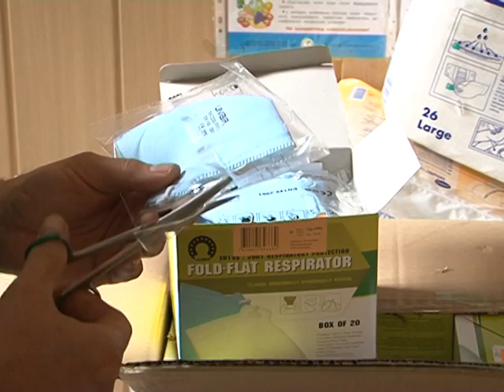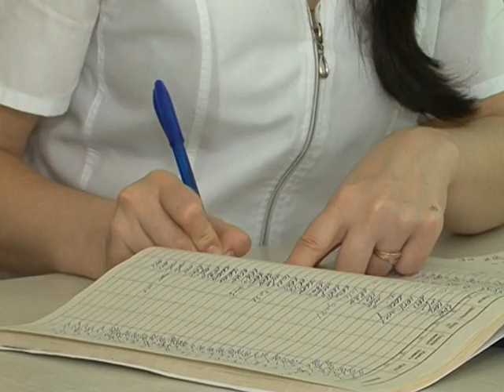Сахновщинской ЦРБ передали новое медицинское оборудование